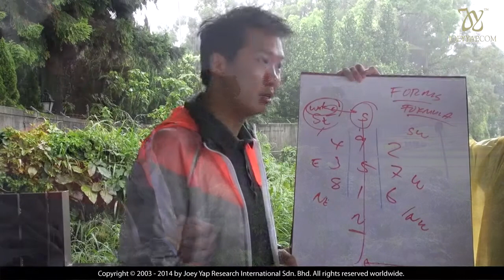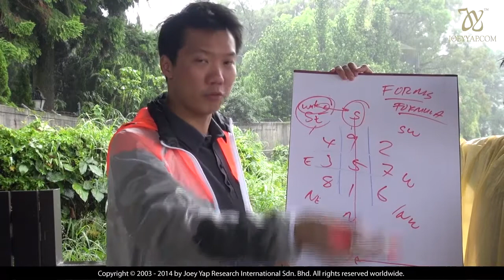Feng Shui Excursion Taiwan